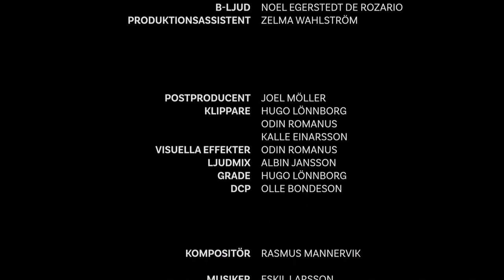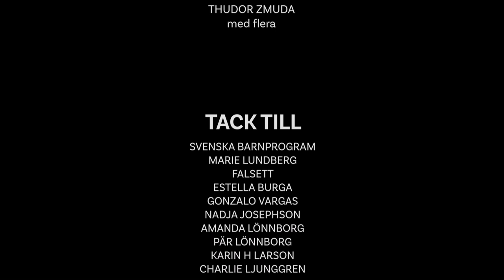Kapsyl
En film av Patrasket
I regi av Morten Bylin

Manus av Patrasket
Med
Kalle Einarsson
Rebecka Josephson
Dina Lagerman
Ella Ekström Gustafsson
Matilda Palm
Tiphaine Ploteau
Kevin Da Silva
Elias Elling
Elsa Egerstedt
Krister Einarsson
Pär Lönnborg
m.fl.

Producent Hugo Lönnborg
A-Foto Odin Romanus
B-Foto Joel Möller
A-Ljud Albin Jansson
B-Ljud Noel Egerstedt De Rozario
FAD Irma Alterå Winberg
SAD Erik Aglert
Regiassistent Elsa Egerstedt
Produktionsdesigner Franca Huber
Produktionsasssistent Zelma Wahlström

Klipp Odin Romanus, Kalle Einarsson och Hugo Lönnborg
VFX Odin Romanus
Grade Hugo Lönnborg
Ljudmix Albin Jansson
Originalmusik Rasmus Mannervik
Musiker Eskil Larsson Felix Kling Hannes Arason Johannes Bäckström
Musikmix Albin Jansson

Med stöd från Stockholms Stad